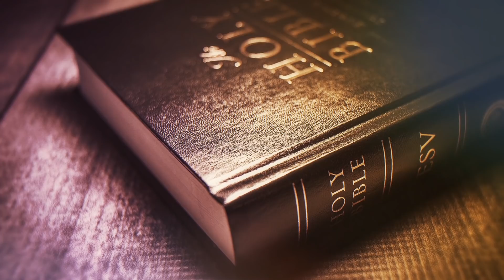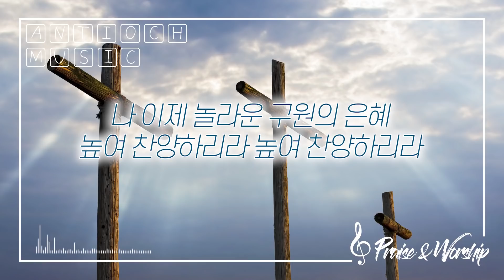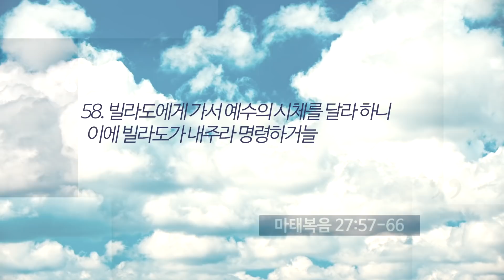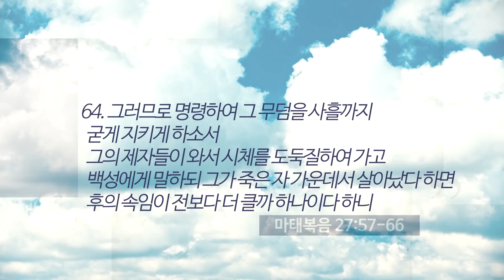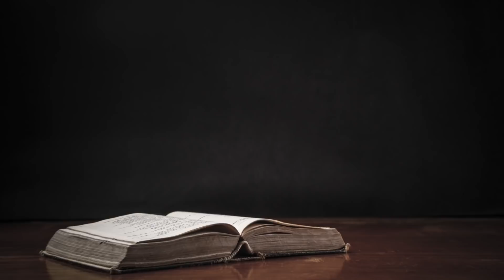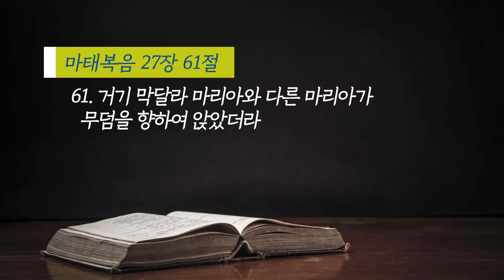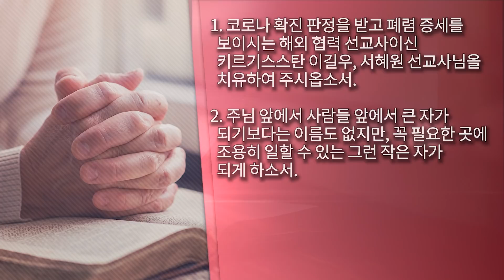말씀으로 여는 하루(4.3)_서동환 목사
제목_무덤에 묻히신 예수님
설교_ 서동환 목사/전주안디옥교회
기도_
1. 코로나 확진 판정을 받고 폐렴 증세를 보이시는 해외 협력 선교사이신

    키르기스스탄 이길우, 서혜원 선교사님을 치유하여 주시옵소서.

2. 주님 앞에서 사람들 앞에서 큰 자가 되기보다는 이름도 없지만,
    꼭 필요한 곳에
  조용히 일할 수 있는 그런 작은 자가
  되게 하소서.